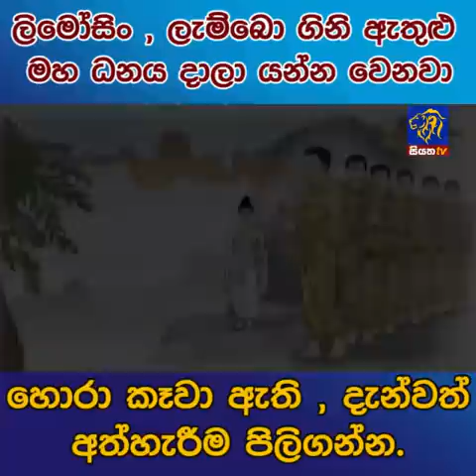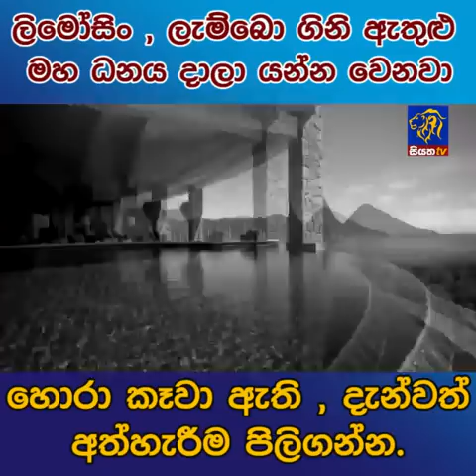හොරා කෑවා ඇති , දැන්වත් අත්හැරීම පිළිගන්න | Siyatha News